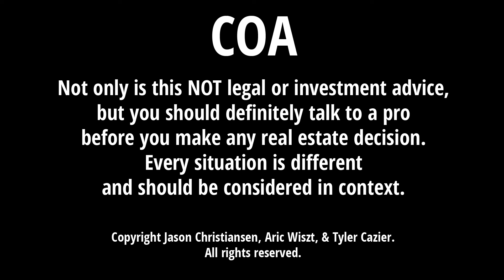What's the Deal with PMI? (Episode 12) S1 E12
Mortgage Insurance on my loan, When does mortgage insurance have to be on a loan? Does PMI come off my loan? Does MIP fall off my loan? What is mortgage insurance? Can you Re-Fi out of mortgage insurance?

Mortgage insurance guarantees the investor's money in a real estate transaction. Sometimes it's programmed to come off (commercial mortgages are at 78% LTV), and other times it stays on there forever (FHA / USDA). Either way, you should know what it does before you say, "I want to get rid of this!" because sometimes, it's a good idea to leave it there!

*No loans were harmed in the filming of this real estate discussion.

Lender with Elite Team at Security Home Mortgage:
NMLS: 178787
NMLS: 240472

A Production with Security Home Mortgage's Jason Christiansen, and Hive Collective at Presidio's Tyler Cazier and "Mr. Suit" Aric Wiszt.